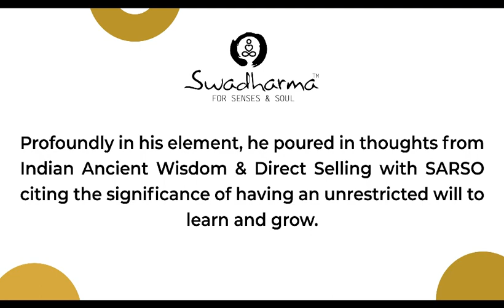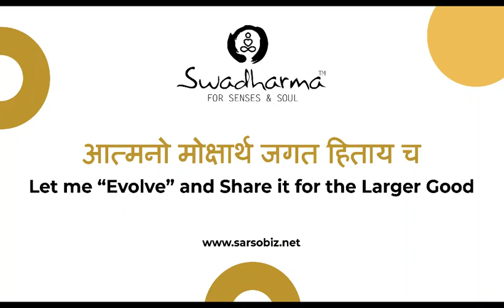Mohit Sardana opens new SARSO innings. Training event held at New Delhi (January 2020).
Mr. Mohit Sardana (CEO, SARSO) addressing new team of SARSO Business Owners in the introductory training event held at New Delhi in January 2020. Profoundly in his element, he poured in thoughts from Indian Ancient Wisdom & Direct Selling with SARSO citing the significance of having an unrestricted will to learn and grow.